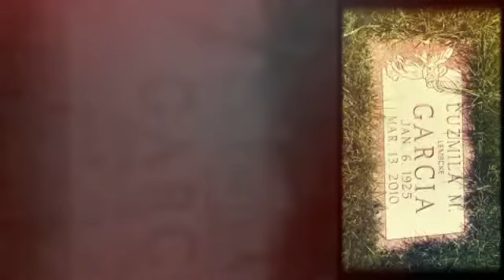Life’s Moments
The Mind of Iggy